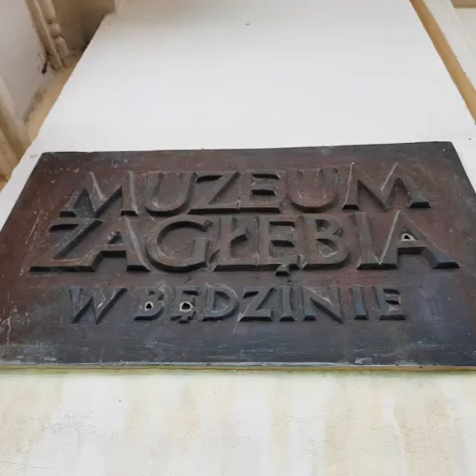Pałac Mieroszewskich. Będzin